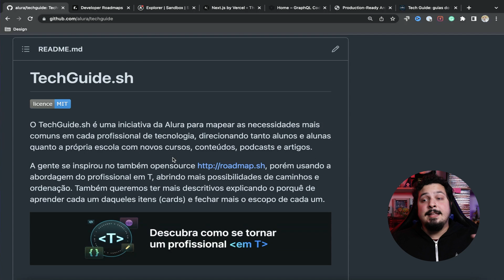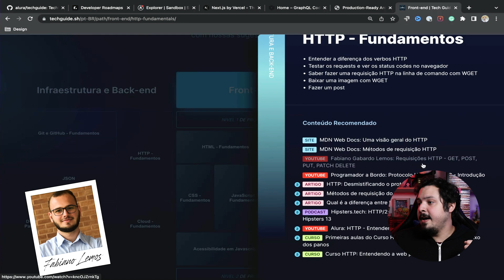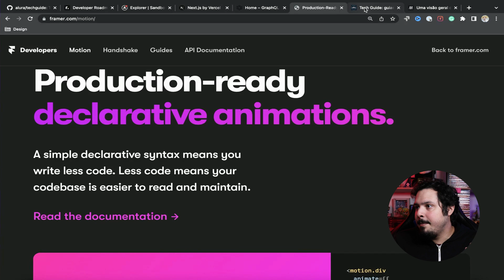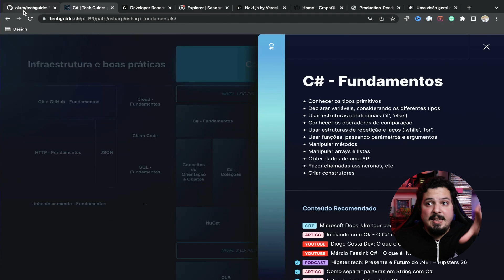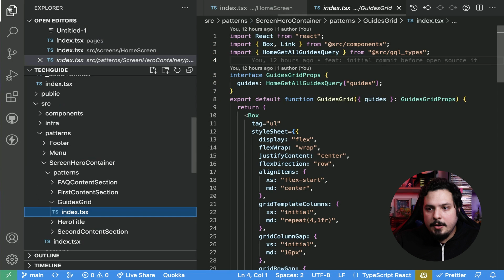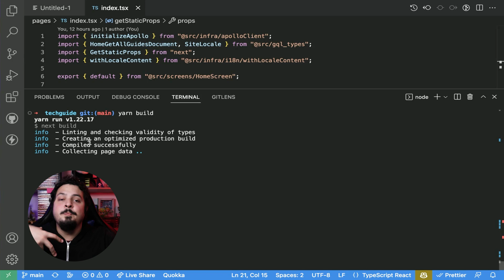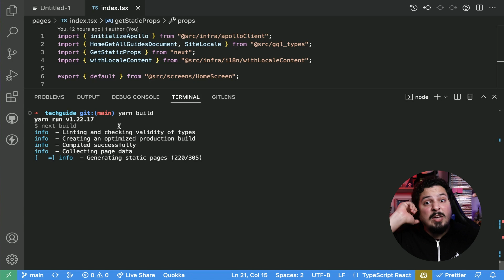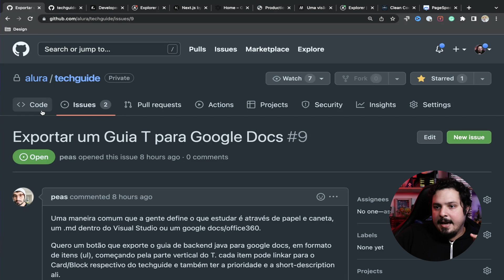O guia de carreira dev que tava faltando e você não sabia! techguide.sh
Começar na área de programação é difícil né? Tem momentos que a gente ta perdido, tem momentos que tem coisa de mais, horas que parece que a gente já viu tudo e ta muito fácil e pra você que passa por isso, to apresentando hoje uma iniciativa da Alura o techguide.sh! que vai ti ajudar a ter uma visão geral de tópicos sobre cada ponto de diversas carreiras de Back, Front, Ciência de dados e muito mais! Bora ver?

PS: A PARTE TECNICA TA NO VÍDEO E TA TOP TA??? ASSISTE AI E MANDA O QUE ACHOU NOS COMENTÁRIOS!

■ Quer ajudar a fortalecer a firma pra valer? aproveita meu cupom da Alura! agora tem a minha formação de NextJS lá! (E essa semana de lançamento do vídeo 16% de desconto)

■ E também Considera virar membro do canal e ter acesso a conteúdo extra, bastidores e muito mais!

■ Quer receber 7 dicas toda segunda pra ler em 2 minutinhos?